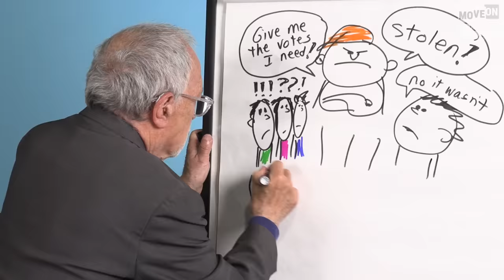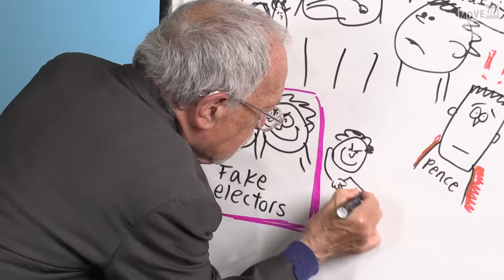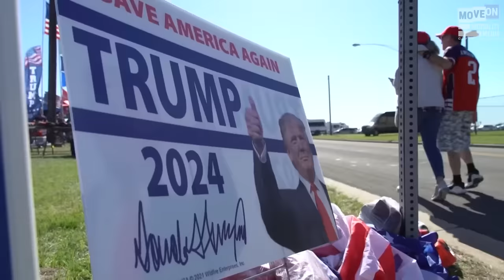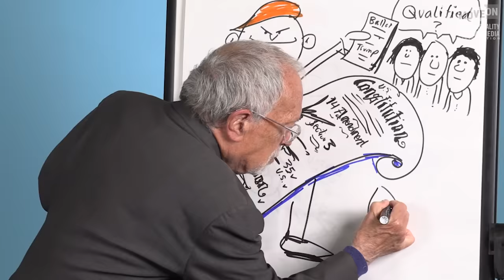Does the Constitution Ban Trump from Running Again? | Robert Reich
Secretaries of State and other election officials have a duty to keep Donald Trump off the ballot in 2024. Why?

It says so in the Constitution: Section 3 of the 14th Amendment.

to tell your state’s chief election official to keep Donald Trump off the ballot in 2024.